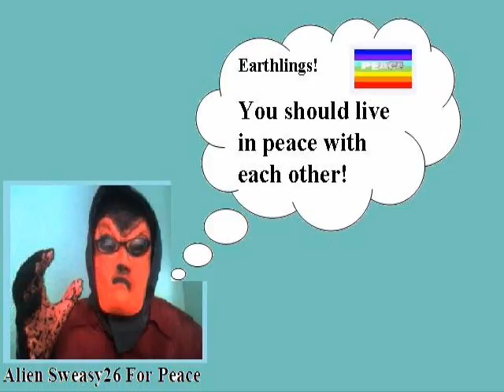Netherlands vs. Spain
Netherlands vs. Spain what time is the world cup final 2010

what time is the world cup final 2010
presented by alien Sweasy26 for peace